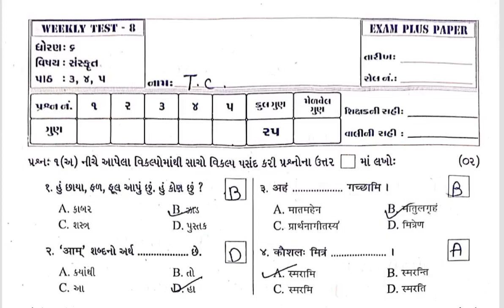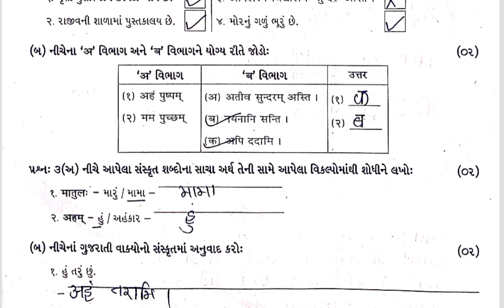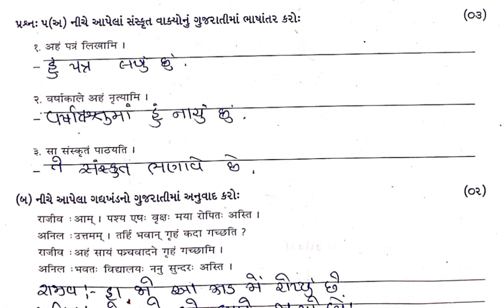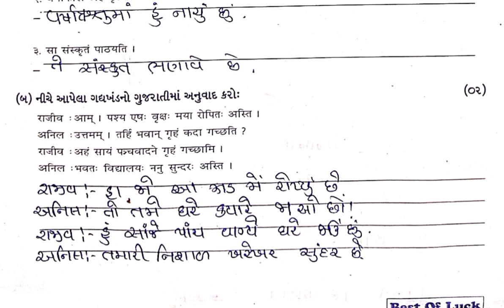STD 6 Sanskrit Test Pepar Solution